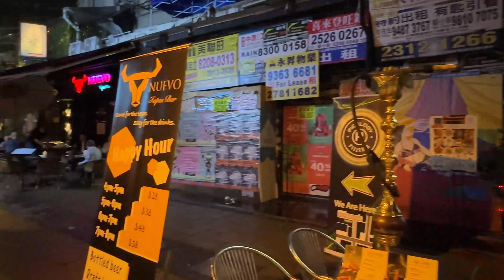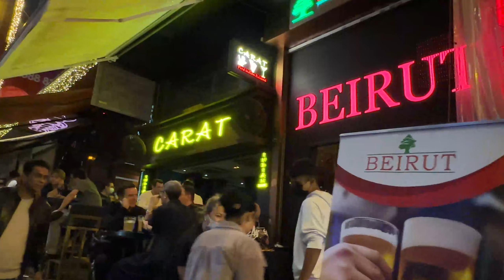Hong Kong Central Night Walk Girls Most Beloved Zone On The Weekend Lan Kwai Fong 蘭桂坊夜生活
Join me as I stroll through major cities throughout the world using my iPhone. Capture the beauty of street life and experience it as if you were there with virtual walking tours that allow you to see the sights and hear the noises.

TRANSPORTATION
MTR Central Station D exit,

Have an idea, wish to produce a new show, or collaborate on a project?